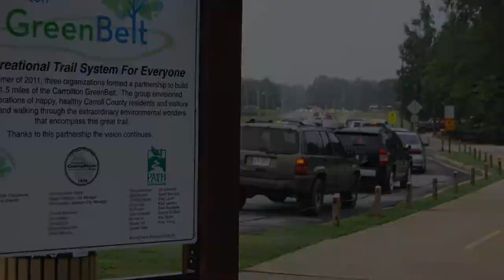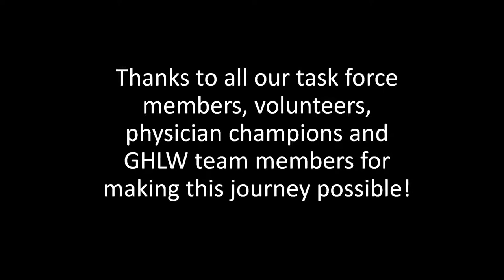GHLW AHA Site Visit FINAL